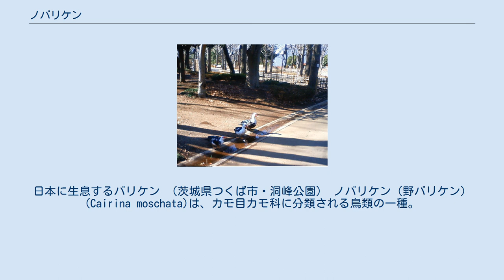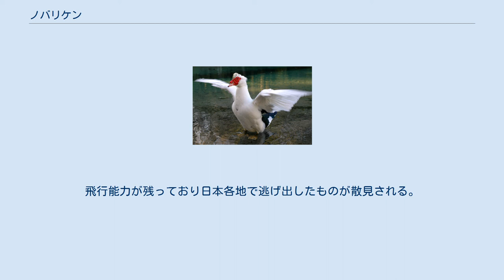ノバリケン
日本に生息するバリケン （茨城県つくば市・洞峰公園） ノバリケン（野バリケン） (Cairina moschata)は、カモ目カモ科に分類される鳥類の一種。
 ノバリケンを家禽化したものがバリケンである。
 中央アメリカ、南アメリカ 体重3~4kg、全長は70～80cmくらいになる。
野生種では全身が緑がかった黒で、顔面に褐色の裸出部がある。
翼角に爪のような突起があり、樹上生活への適応と見られる。
飼養品種では顔面の裸出が鮮やかな赤で、瘤状のトサカを生じる個体もある。
羽色は黒、白、濃い緑、あるいはその混合型など様々。
 海岸や内陸の水辺に一夫多妻型の群れで生活する。
カモ類では数少ない樹上生活者で、巣は樹洞やヤシの樹の葉陰に作る。
雑食性。
 南米産のノバリケンを家禽化したものをバリケンという。
「フランス鴨」、「タイワンアヒル」、「広東アヒル」、「麝香アヒル」などの異名もある。
 食用家禽として日本に持ち込まれたが、あまり普及していない。
飛行能力が残っており日本各地で逃げ出したものが散見される。
羽の色は白一色から、黒が混じったまだら模様、ほとんど黒に白が混ざる程度のまで多様。
眼からくちばしにかけた顔の部分に真っ赤な皮膚が見える。
 沖縄県では観音アヒルと呼ばれ、食用として飼育されているほか、野生化したものも多くみられる。
ベトナムのハノイ周辺では家禽として飼育される。
 またバリケンとアヒルの混血の鳥を土蕃（ドバン、中国語でトゥファン）という。
ドバンは一代雑種なので子孫をつくる事はない。